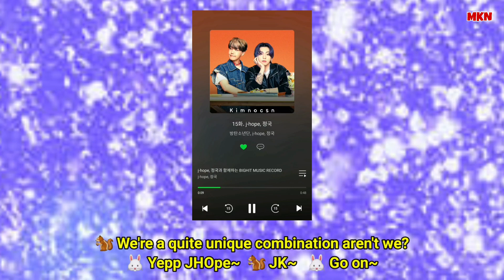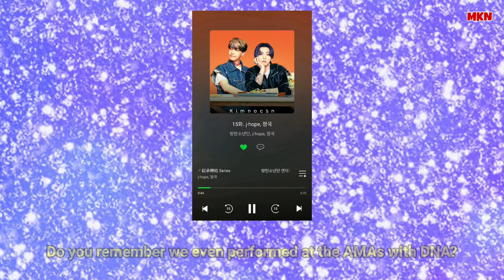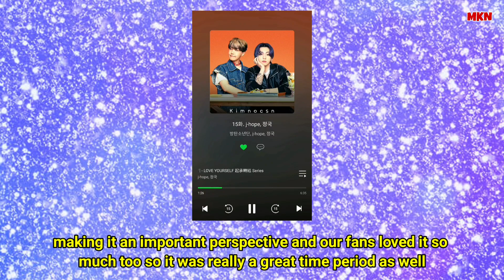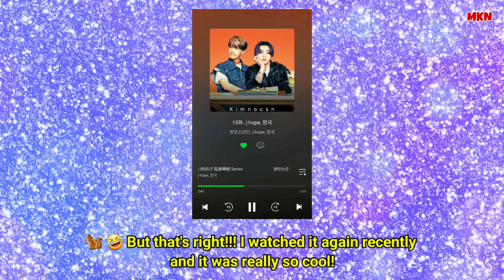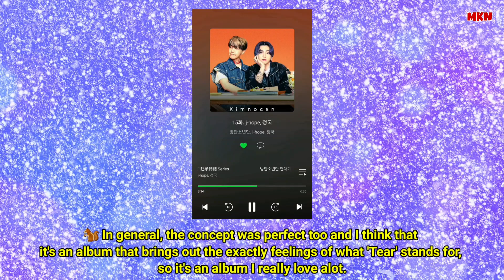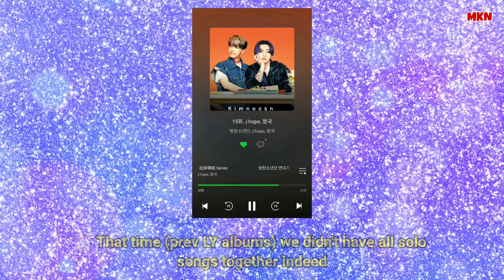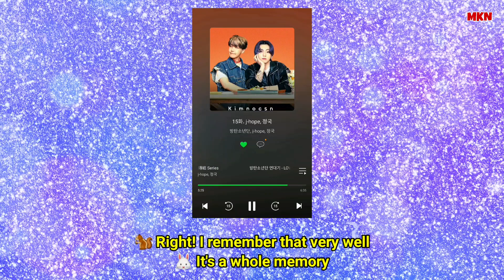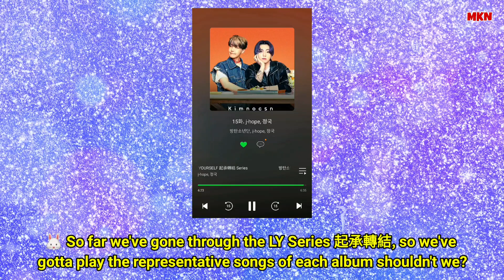BTS At Melon Station 2022 With Jungkook Jhope Eng Subs - BTS Radio Past & Present on Apple Music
Topic:

Schedule of BTS on Melon Station through the radio series BIGHIT Music Record:

May 20 (7PM KST) — RM, Jin, & V

May 27 (7PM KST) — j-hope & Jungkook

June 3 (7PM KST) — Suga & Jimin

June 10 (1PM KST) — All BTS members

BTS Official Twitter Update

BTS will launch their new show “BTS Radio: Past & Present” on Apple Music. It will consist of 3 episodes which will air weekly starting May 28 at 10 pm KST.